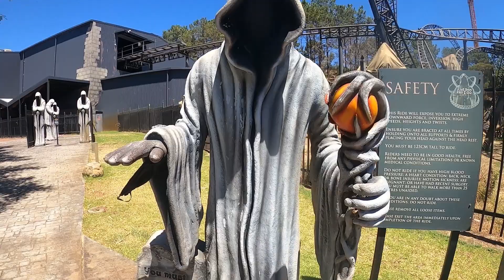(VLOG 509) Adventure World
Had an awesome time at Adventure World, went on the Rocky Rapids, Inferno& Abyss.